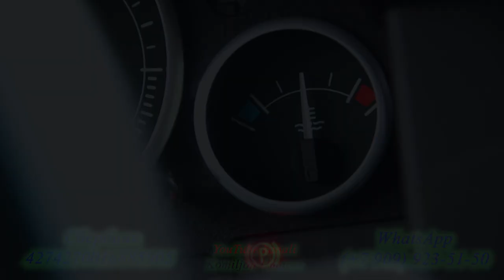Rossiyadagi Musofirning biznesi 1 soni Parfumeriya biznes Daromad 50 000 rubl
Янги розигриш 4та автомобил
Билет нархи 1500 руб
билет сони 2150та
Порш кайене
Хюндай соларис
2та волксваген поло
100.000 руб 1та конверт
50.000 руб 3та конверт
30.000 руб 5та конверт
10.000 руб 10та конверт
5.000 руб 15та конверт
3.000 руб 70та конверт